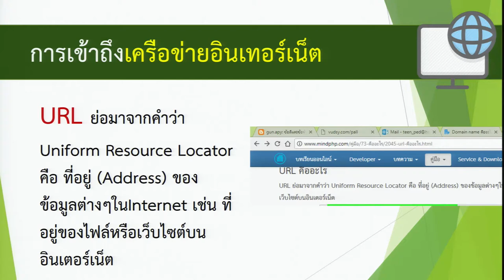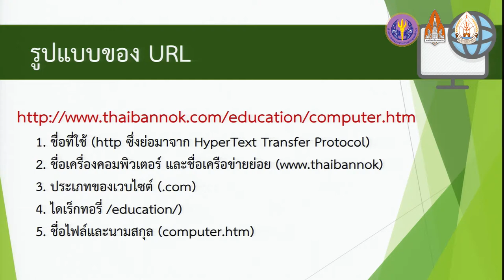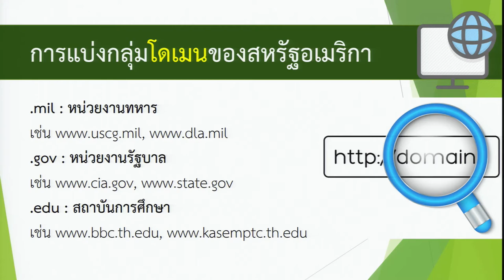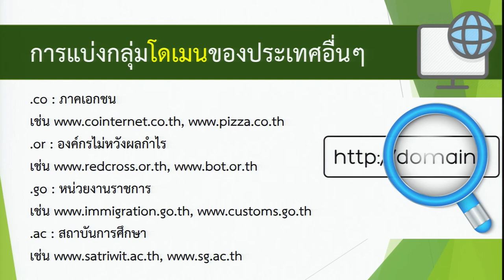KKU012 Chapter3 Topic1 Clip2